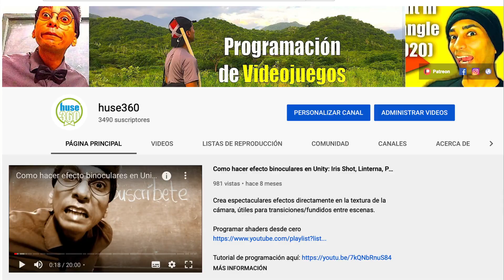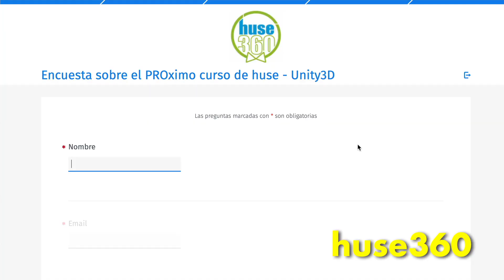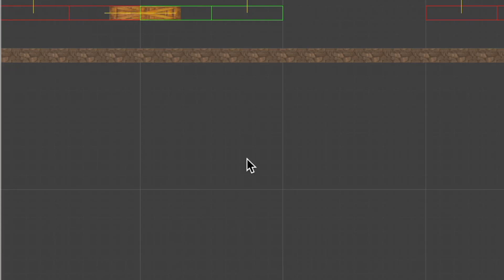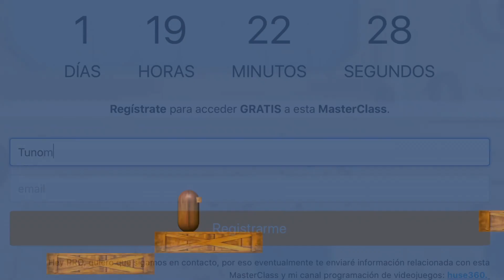Como mover plataformas en Unity con señales digitales parte 0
Programación libre de BUGS. Con este modelo matemático basado en las señales usadas en electrónica y síntesis digital de audio mueve tus plataformas de manera profesional olvidándote del if/else y el código espagueti.

De qué trata ese nuevo live que va a subir huse? Te lo cuento en este video!
Regístrate en huse360.com para obtener el material usado en esta masterclass.

Este es un adelanto de la MasterClass emitida en directo el pasado 5 de marzo de 2021.

Aprende como utilizar las señales: diente de sierra, triangula y trapezoidal, entre otras, para mover las plataforma y objetos de tu juego programado en Unity3D.